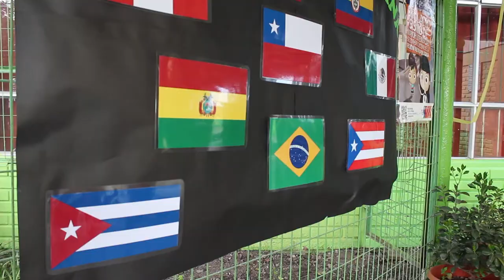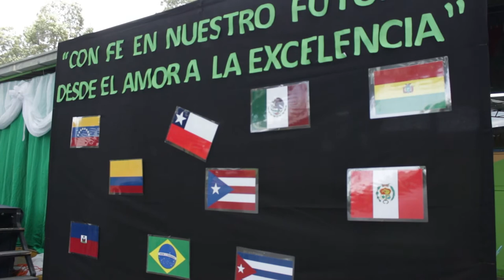Aniversario - Escuela Manuel Rodríguez